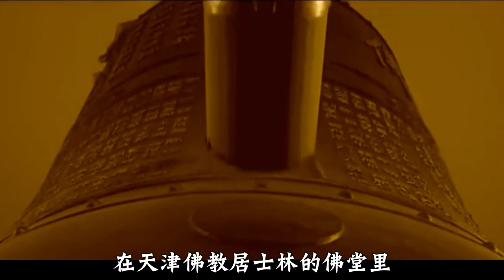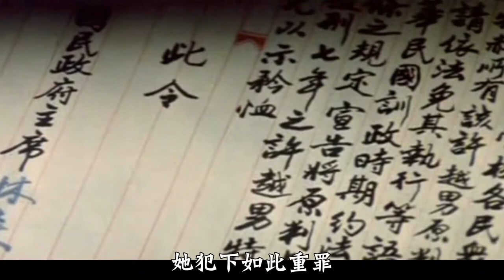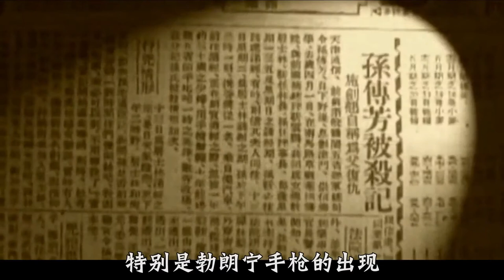民国才女忍痛拉开“小脚”，只为行刺军阀孙传芳，复仇后投身革命【史镜观今】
才女为何走上行刺之路？背后究竟有怎样的深仇大恨！
以史为镜 通鉴古今。
哈喽大家好，我是史镜观今
这是我的油管官方账号
我也会定时的去上传大家感兴趣的视频哦！
史镜观今 施剑翘 孙传芳 我们的内容旨在为所有观众提供价值，完全遵守平台的使用政策。